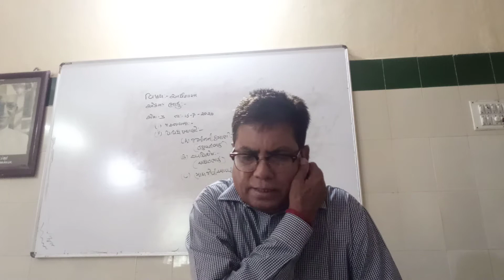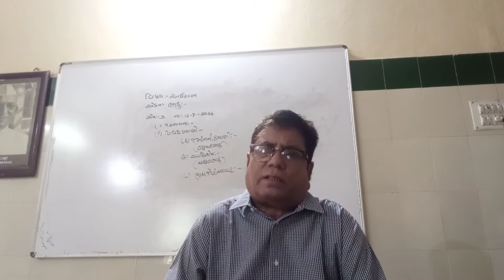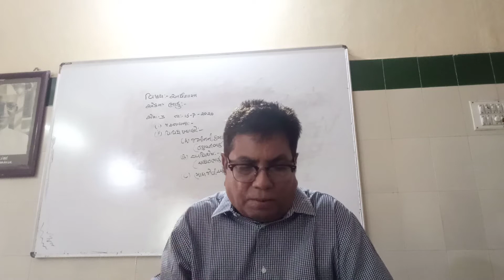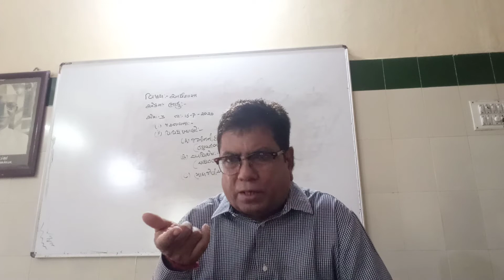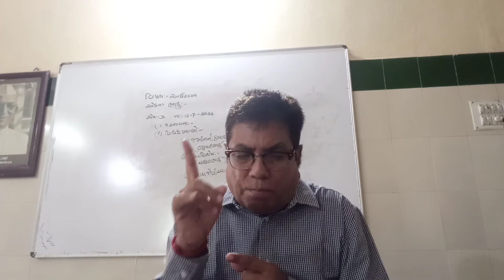ભાડું B A SEM 3 ECONOMICS 16 07 2020